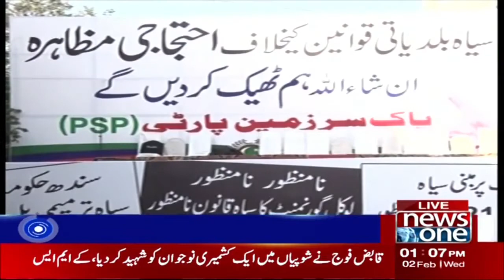Breaking News, PSP Sit-in | NewsOne